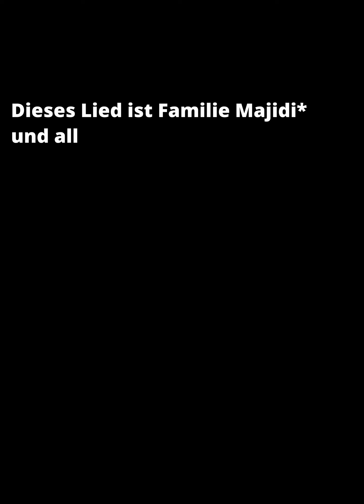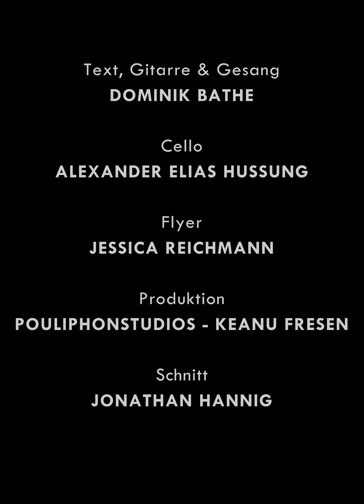Familiennachzug JETZT - Dominik Bathe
Faheem Majidi* (34) flüchtete 2021 aus Afghanistan und befindet sich seit August 2022 in Deutschland.
Er spricht deutsch und arbeitet als Lehrer an einer Schule.
Jeden Tag verbringt er in Gedanken an seine Frau Sakina* (27) und seinen Sohn Ali* (3) - auf ihrer Flucht wurden sie im Iran getrennt. Sakina und Ali schweben jetzt in Lebensgefahr: Es droht ihnen die Rückführung aus dem Iran nach Afghanistan.
Eine Rückführung nach Afghanistan ähnelt einem Todesurteil für die ehemals politisch und sozial engagierte Familie.
Bereits im Januar beantragte Sakina Visa für den Familiennachzug bei der deutschen Botschaft im Iran. Alle nötigen Dokumente liegen vor, eigentlich steht der Familienzusammenführung nichts mehr im Weg - aber die deutsche Bürokratie ist schwerfällig. Bis heute wurden die Anträge nicht bearbeitet. Diese Schwerfälligkeit kann in diesem Fall tödlich enden.
Wir fordern eine sofortige Familienzusammenführung! Rettet Sakina und Ali!

Weitere Informationen sind auf unserem extra dafür eingerichteten Blog zu finden
Über diesen kann auch für Faheem Geld gespendet werden. Sollten die Visa erteilt werden, müssen umgehend die Flugtickets gekauft werden.

*alle Namen sind aus Sicherheitsgründen geändert worden. Den Behörden liegen natürlich alle Dokumente und Klarnamen vor.